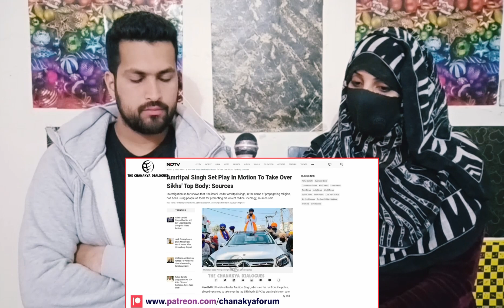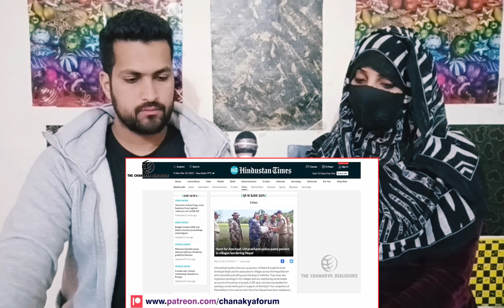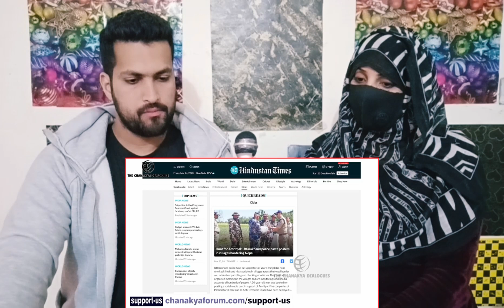Disgraced Army Soldiers Hired By Amritpal Singh To Cause Chaos In Punjab |TCD With Major Gaurav Arya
Credits:
Channel Name: @THECHANAKYADIALOGUESHINDI
Video Title;Disgraced Army Soldiers Hired By Amritpal Singh To Cause Chaos In Punjab |TCD With Major Gaurav Arya

Video Link:

 • Someone From Indi...

 • India The Great N...
@Zoya Mani Reaction @
🔔 - Socials -@

 @Zoya Mani Reaction ®️
🔰 Checkout This 🔰
🔗Video Dhaka .

 • Pakistani Reactio...

 / -mtvks8b
 Dhaka Vs Kolkata:

 • Pakistani Reactio...

 • Pakistani Reactio...

Zoya Mani Reaction.